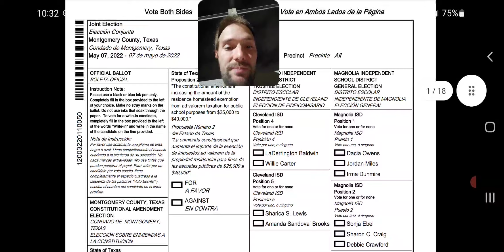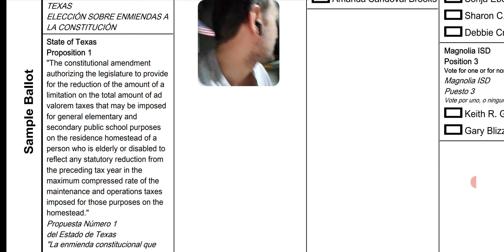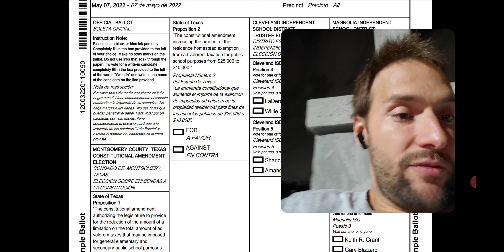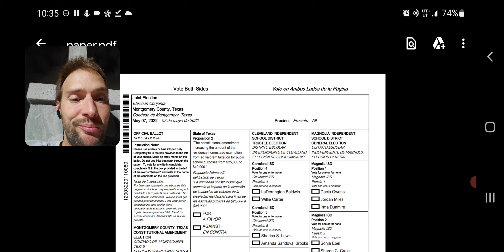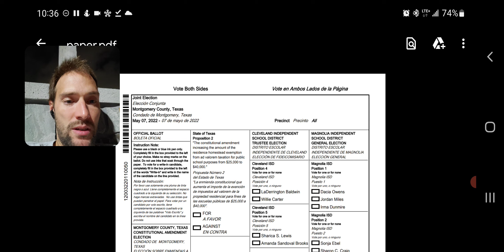0331 May 7 2022 TX Joint Election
20220504_223206.mp4